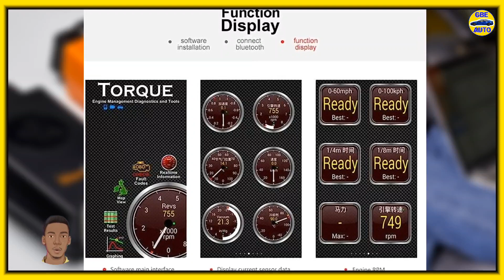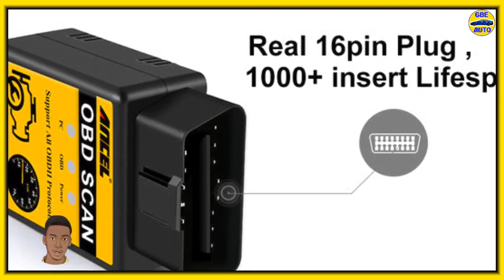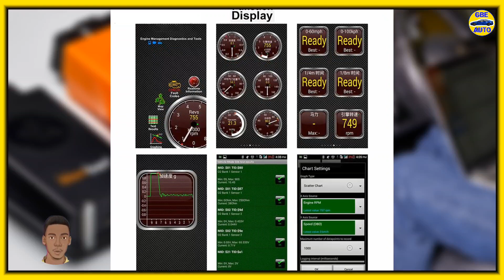elm327 : Les Dangers des appareils de diagnostic elm327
Les appareils de diagnostic OBD2 ELM327 sont des outils qui permettent de lire les codes défauts et les paramètres du véhicule à partir de la prise OBD2. Ils se présentent sous la forme d'un boîtier qui se connecte à la prise OBD2 du véhicule et qui communique avec un smartphone, une tablette ou un ordinateur via Bluetooth ou WiFi, DANS CETTE VIDÉO nous vous présenterons les dangers des appareils de diagnostic elm327.

PDF d'installation GPS et PROGRAMMATION CLÉ disponible